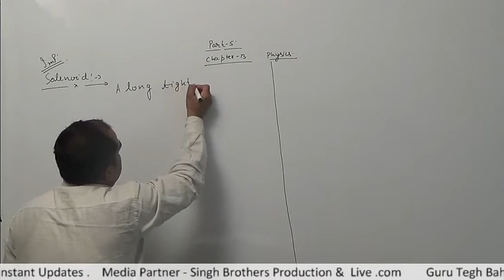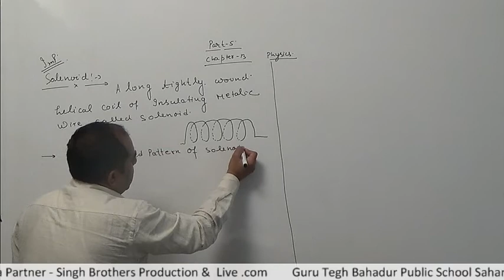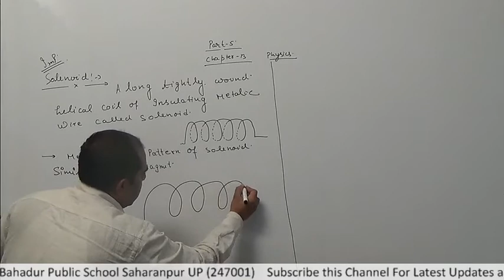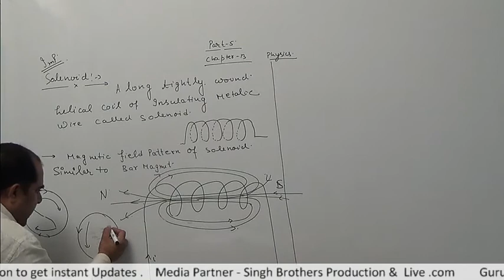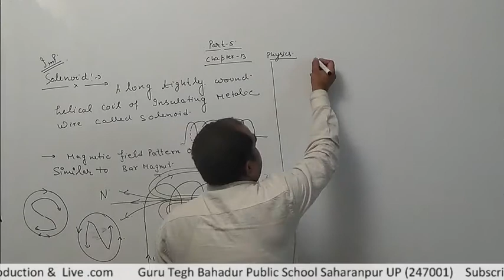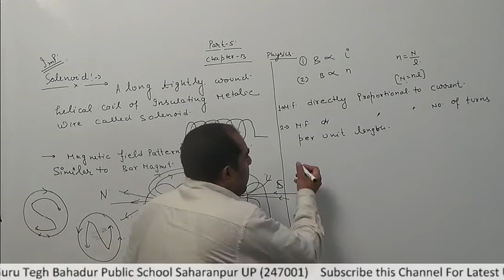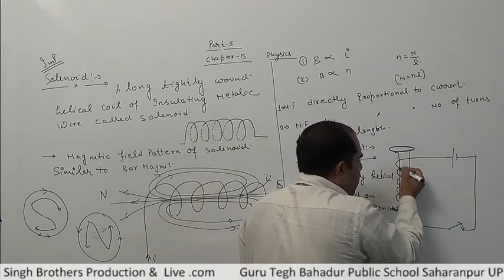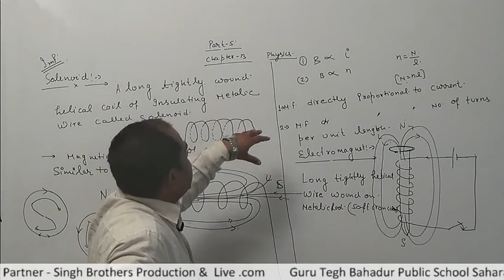Part 5 Chapter 13 Subject Physics Class 10th